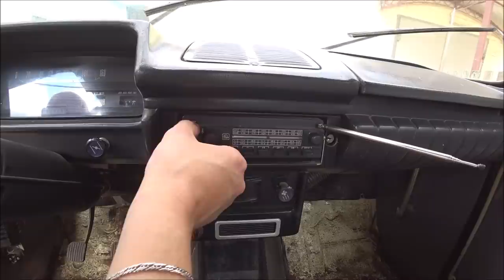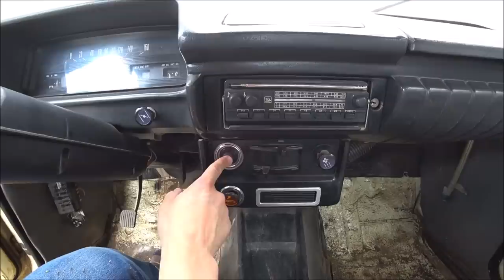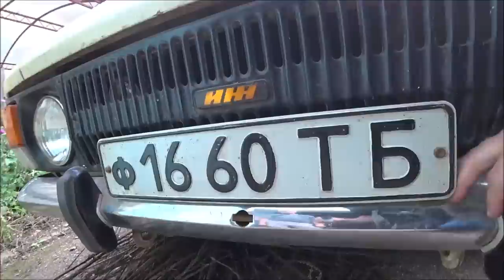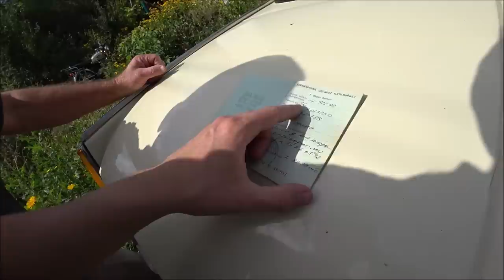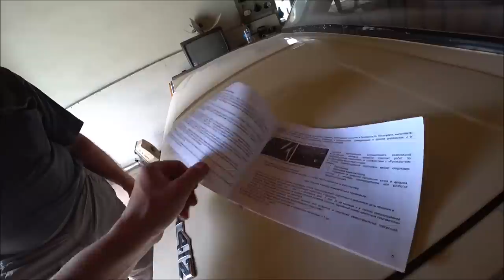Дед продаёт МОСКВИЧ -412 ИЭ ИЖ после 20-ти лет простоя. -1992 г.в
Внешний осмотр и оценка 412.

Правила поведения на канале:
1) запрещается использовать оскорбительные и/или ненормативные слова и выражения в адрес администрации канала и/или других пользователей;
2) запрещаются проявления агрессивной ксенофобии, шовинизма, расовой нетерпимости, разжигание межнациональной розни и/или вражды;
3) правила могут быть дополнены и/или изменены администрацией в одностороннем порядке;
4) нарушение Правил ведет к БАНУ пользователя.

дополнительное описание
не читать.